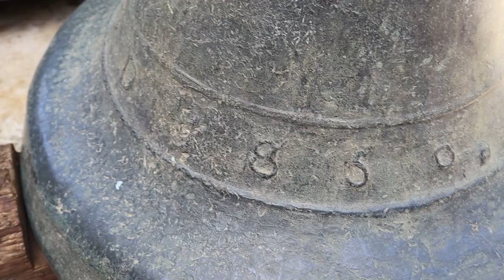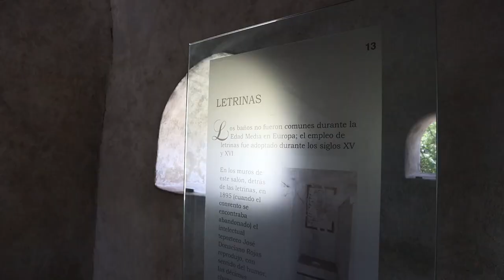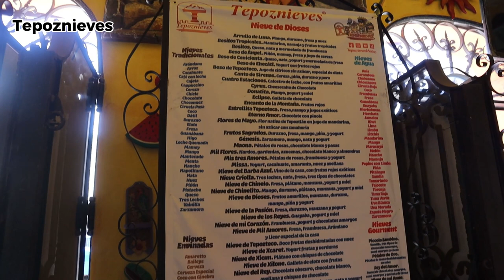Un día en TEPOZ con los bebés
Les quiero compartir las actividades que hice con mis niños en Tepoztlán Morelos.

►¡Recuerda subscribirte a mi canal!